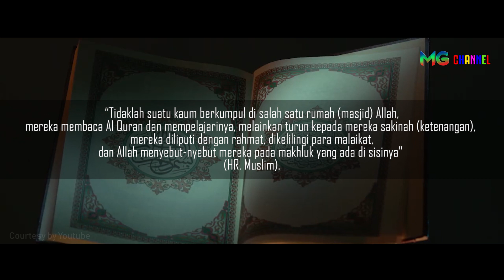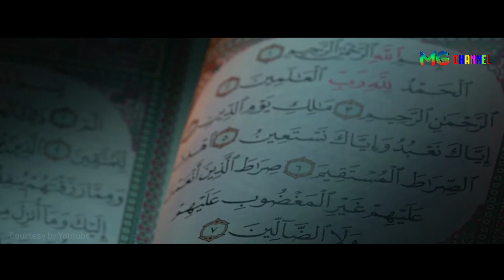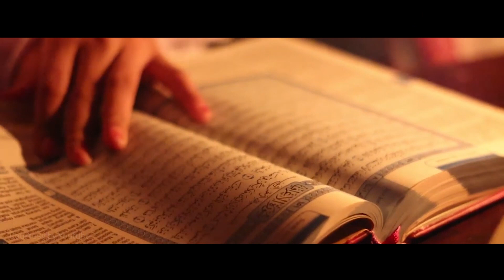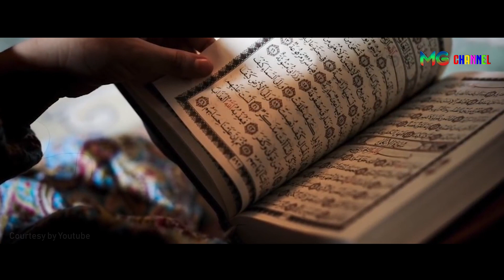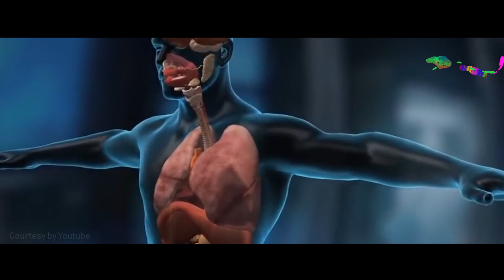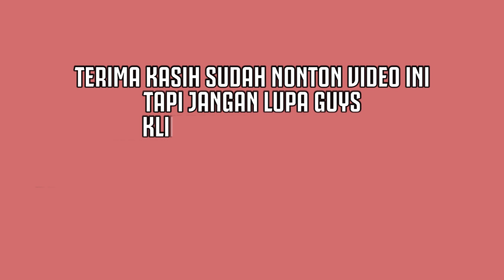5 MANFAAT MEMBACA AL QUR'AN BAGI KESEHATAN 👍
Bagi umat Muslim, membaca Al Quran adalah suatu keharusan, karena banyak manfaat yang didapatkan saat membacanya. Selain mendatangkan pahala yang berlimpah, ternyata membaca Al Quran juga memberikan dampak yang baik bagi kehidupan, salah satunya kesehatan.
Tidak banyak orang yang tahu bahwa membaca Al Quran secara rutin dan konsisten dapat memberikan pengaruh pada tubuh, sehingga kesehatan juga akan terjaga dengan baik.
Diambil dari beberapa sumber, berikut lima dari sekian banyak manfaat membaca Al Quran bagi kesehatan tubuh.